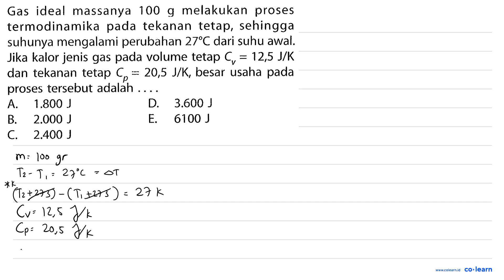Gas ideal massanya 100 melakukan proses g termodinamika tekanan tetap, sehingga pada suhunya meng...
Gas ideal massanya 100 melakukan proses g termodinamika tekanan tetap, sehingga pada suhunya mengalami perubahan 27'€ dari suhu awal Jika kalor jenis gas pada volume tetap Cv = 12,5 J/K dan tekanan tetap Cp = 20,5 J/K besar usaha pada proses tersebut adalah 1.800 J D. 3.600 J As B. 2.000 J E: 6100 J C 2.400 J

Topik atau Materi: Hukum I Termodinamika - Hukum Termodinamika - Termodinamika - Fisika Kelas 11 SMA - K-13

Sumber Soal: Mandiri Fisika SMK Kelas 10, K-13, VLN, 2014 , Erlangga

00:00 : Bedah Soal
01:00 : Konsep, rumus dan pengertian Hukum I Termodinamika
01:18 : Langkah penyelesaian soal
02:12 : Jawaban akhir
02:42 : Penutup